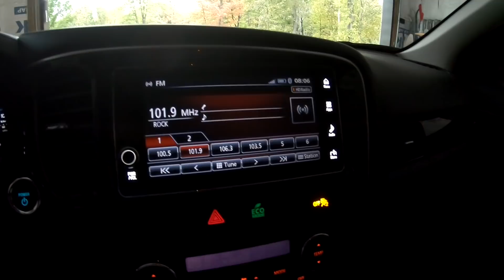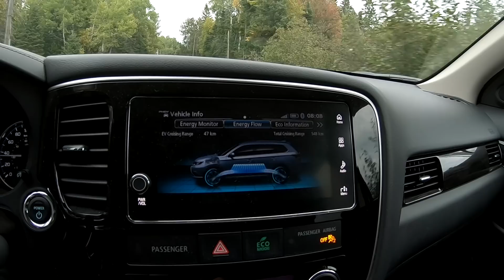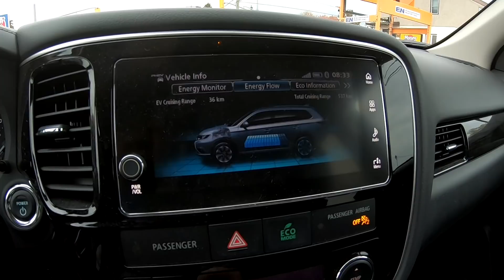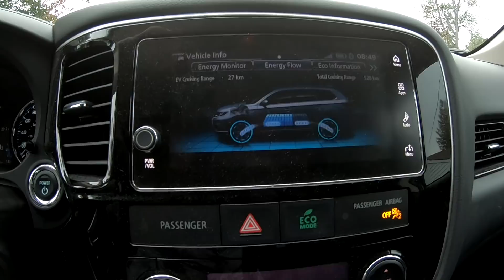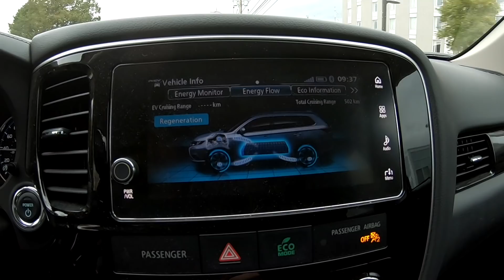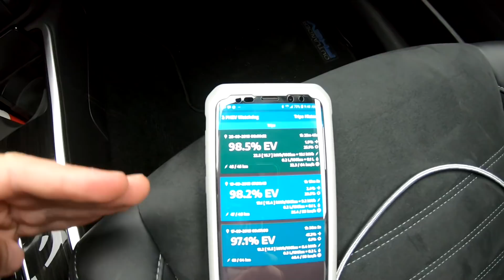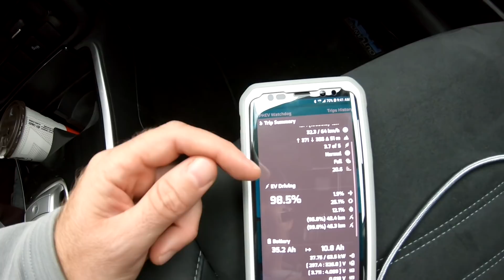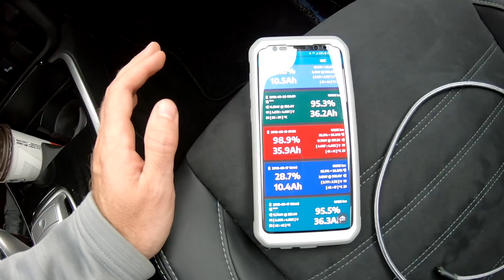Mitsubishi Outlander PHEV - Braking LV 5 Regen Distance Test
Vgate obd2 adapter
I know you've all been dying to see the final test in our braking series. So here it is. How far will I go in B5 braking mode using a hypermiling style. (No coasting involved). Watch to find out. I'll show you every factor I can measure on this test and then we'll all pray that in the end it is a repeatable test because droves of hungry PHEV users are going to replicate my findings. Thank you everyone for watching. Have a great weekend!!!